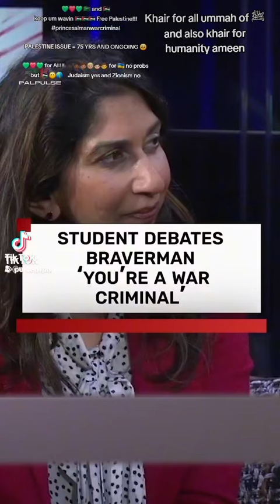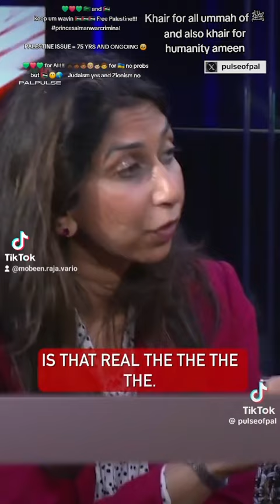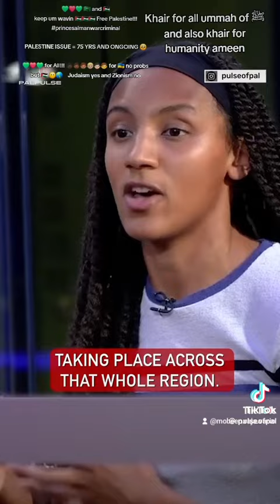Free Palestine!!!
ukelection True/Huq - Ahlus Sunnah wal Jamaah I follow!!! muslimtiktok education somethingtothinkabout nowar nowaranywhere knowledge shaykhasrarrashid ‎@alhikamofficial  ‎@DawateIslamiEnglish  ‎@GreenDomeTrust  ‎@GreensvilleTrust  ‎@LutonCentralMosque  ‎@AllamaKhadimHussainRizvi9263
💚❤️💚 🇸🇦 and 🇵🇸!!!
Posted by Muhammad Mobeen Kayani 🇬🇧 🇵🇰i (🇮🇷ian)   Youtube, Facebook, x (Twitter) and insta:  mobeenrajavariousvideos   plz follow, sub, share,... and like its free lol
keep um wavin 🇵🇸🇵🇸🇵🇸
PALESTINE ISSUE = 75 YRS AND ONGOING 🥺
💚❤️💚 for All!!! 🧒🏿🧒🏾🧒🏽🧒🏼🧒🏻🧒 for 🇺🇦 no probs but 🇵🇸 😶🌎
Where one has to DO deen (religion) over dunya (🌎) one MUST DO we are muslim countries act like it NOT just all talk and think about our desires and follow the west. !!! (not judging or assuming) of course bad and good in All no one perfect we all not perfect